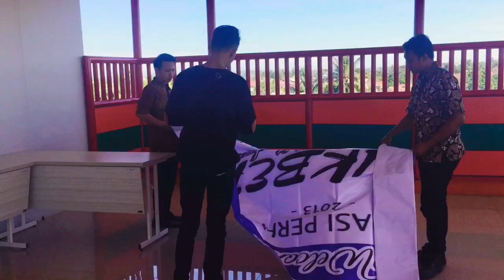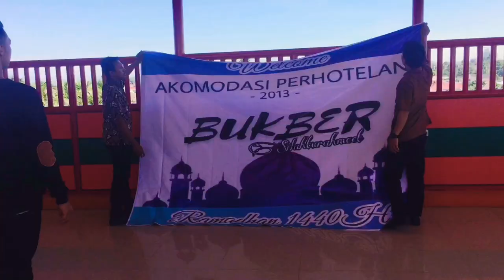PERSIAPAN BUKBER DI HOTEL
Persiapan Bukber di GTC Hotel Poltekes Kemenkes Bengkulu Alumni Akomodasi Perhotelan 2013 SMKN 3 Kota Bengkulu